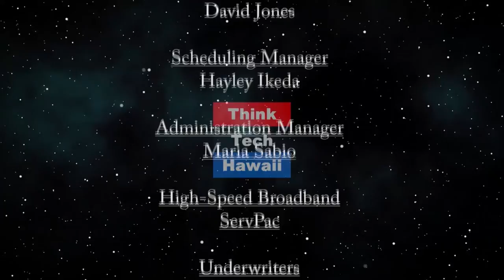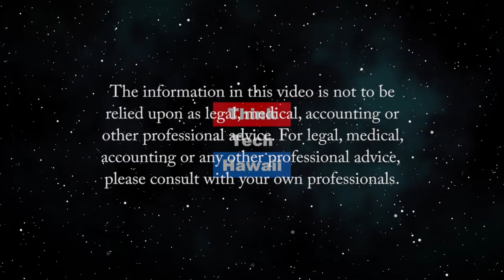Trump and Modi - the visit, the issues and the aftermath (Global Connections)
Trump's trip has raised issues in India.  Kartikey Mishra, a university business student in the holy city of Varansai, India, will discuss Trump's recent visit with Modi and its implications for US-India relations. He will also discuss the Hindu-Muslim contention that took place during and after the trip, as well as the affects of the threat of the coronavirus in India.  The host for this episode is Jay Fidell.  The guest for this episode is Kartikey Mishra.